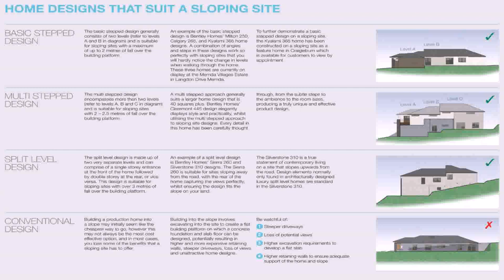Sloping Lot House Plans Australia - DaddyGif.com (see description)